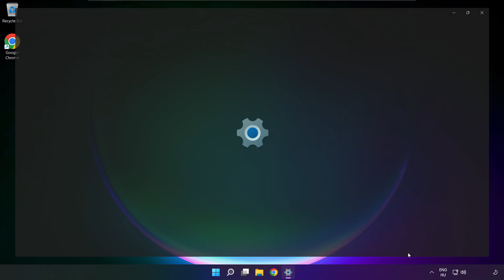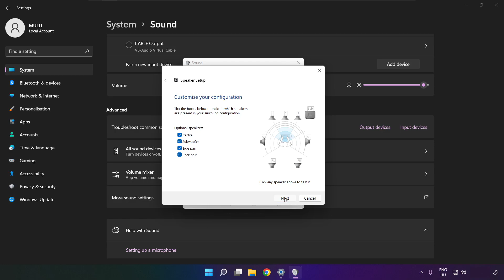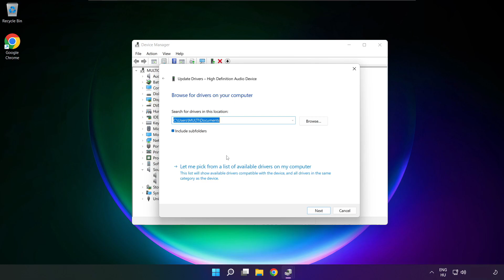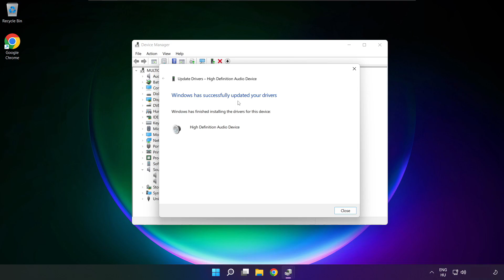How to FIX Baldur's Gate 3 No Audio/Sound Not Working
In this video I am going to show How to FIX Baldur's Gate 3 No Audio/Sound Not Working

🖥️ PC Specs:
CPU: Intel Core i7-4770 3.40GHz
Memory: 16GB HyperX DDR3
HDD: Toshiba 1TB
SSD: Kingston 240GB
Graphics Card: ASUS GeForce RTX 3060 12GB GDDR6
Operating System: Windows 10/11